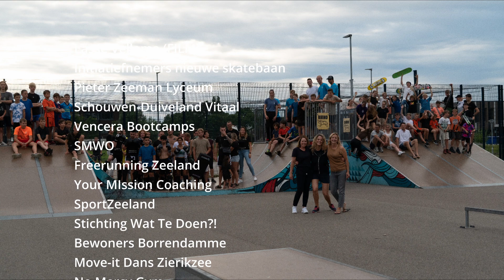Urban Sports Park | Beweegpark | Zierikzee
Wij willen graag een Urban Sportspark in Zierikzee. En we zijn niet de enigen, zoals te zien is in de video. We nodigden toekomstige gebruikers al eens uit om te komen sporten in het gebied dat we op het oog hebben.

Een initiatief van Monica van der Pluijm en Ladies' Circle Schouwen-Duiveland.